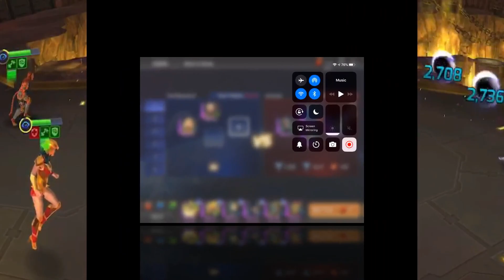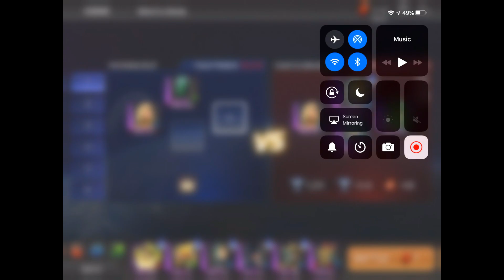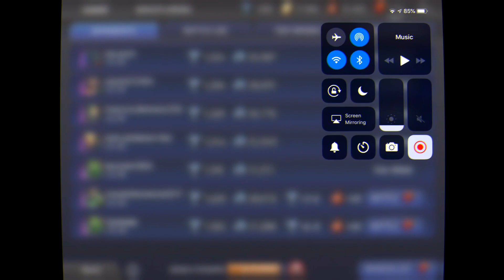The Wonder Years! - DC Legends: Fight Superheroes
The Wonder Years was a Reddit post (see link below) written by MikeyCereal and converted to a WROL Broadcast. Enjoy!